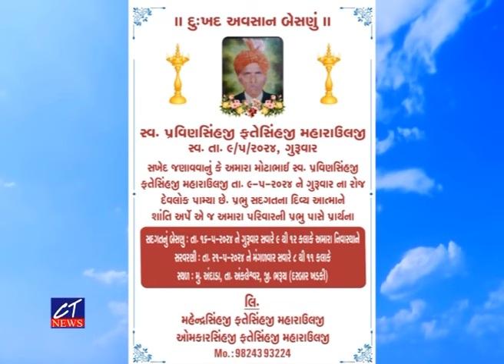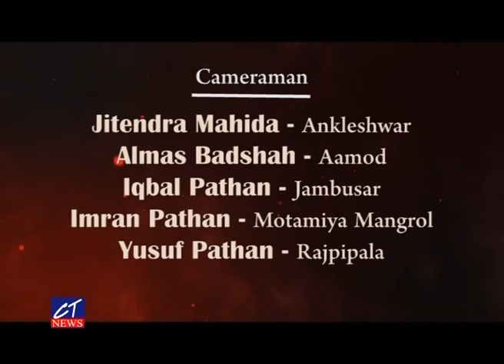CT News : 14/05/2024